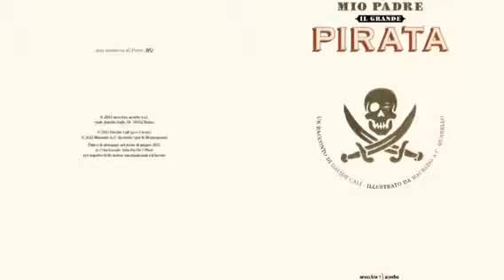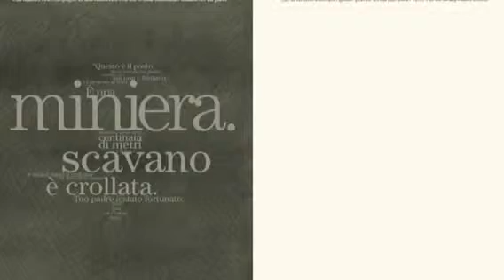Mio padre, il grande pirata Davide Cali p56.2 ordilivres 17